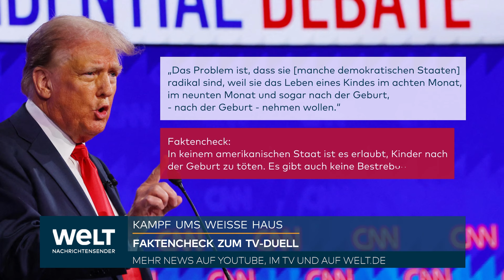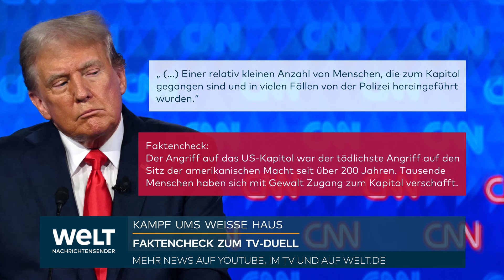TV-DUELL: Faktencheck! US-Präsident Joe Biden und Donald Trump liefern sich Schlagabtausch der Lügen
Wenn ein Präsident und ein Expräsident im TV-Duell aufeinandertreffen, sollte es eigentlich darum gehen, Fakten zu präsentieren. Doch das Duell zwischen Donald Trump und Joe Biden entwickelte sich zu einem Schlagabtausch der Lügen und Halbwahrheiten. Als Joe Biden und Donald Trump im TV-Duell in Atlanta gegeneinander antraten, gab es kein langes Abtasten. Schon in den ersten Minuten warf Trump Biden vor, radikale Positionen zu vertreten, indem er behauptete: „Sie wollen das Leben eines Kindes im achten Monat, im neunten Monat und sogar nach der Geburt nehmen.“ Diese Aussage ist schlichtweg falsch. In keinem US-Staat ist es erlaubt, Kinder nach der Geburt zu töten, und es gibt keine Bestrebungen, dies zu ändern.

Präsident Biden konterte mit einer Lüge zur Außenpolitik: „Ich bin der einzige Präsident in diesem Jahrhundert, bei dem kein Soldat irgendwo auf der Welt gestorben ist.“ Diese Behauptung ist ebenfalls unwahr. Beim Abzug der US-Truppen aus Afghanistan im Jahr 2021 kamen 13 US-Soldaten ums Leben. Zusätzlich starben in diesem Jahr drei Soldaten bei einem Drohnenangriff in Jordanien.

Biden setzte seine Angriffe fort und nannte eine falsche Zahl in Bezug auf die Insulinkosten: „Eine Insulin-Spritze kostet 15 $ im Gegensatz zu 400 $.“ Diese Aussage enthält zwei falsche Behauptungen. Die Insulinkosten sind nach einem Gesetz der Biden-Administration auf 35 $ pro Monat gedeckelt. Bidens Behauptung, dass man früher 400 $ pro Monat zahlen musste, ist übertrieben, denn tatsächlich waren es nur rund 450 $ pro Jahr.

Trump ließ diese Aussagen nicht unbeantwortet und brachte seine eigenen Lügen zum Sturm auf das Kapitol ein. Er behauptete, dass nur eine relativ kleine Anzahl von Menschen zum Kapitol gegangen sei und dass viele von ihnen von der Polizei hereingeführt wurden. Diese Behauptung ist besonders irreführend, da der Angriff auf das US-Kapitol der tödlichste Angriff auf den Sitz der amerikanischen Macht seit über 200 Jahren war. Tausende Menschen verschafften sich gewaltsam Zugang zum Kapitol.

Am Ende dieses Duells der Unwahrheiten zählten Beobachter elf falsche Aussagen von Trump gegenüber vier von Biden.